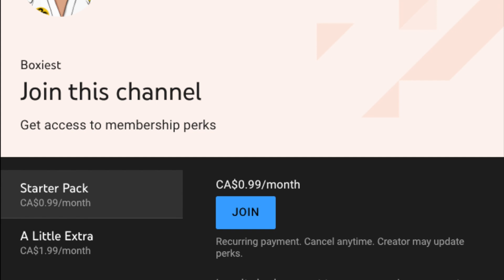What If Terry Silver Trained Johnny? (Karate Kid)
During this "what if" we're going to change the events of Cobra Kai and The Karate Kid, to: What if Terry Silver trained Johnny? Also comment what you think would of happened if Terry Silver trained Johnny during The Karate Kid. Thank you to all that have been watching the videos and giving out ideas.